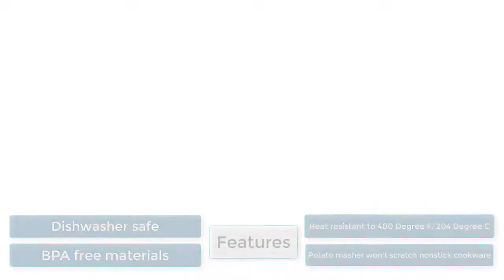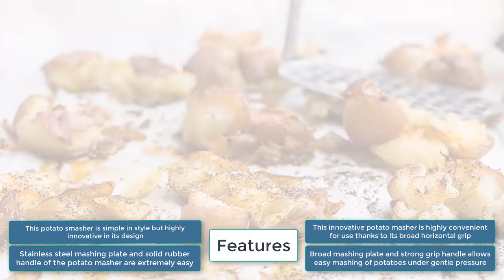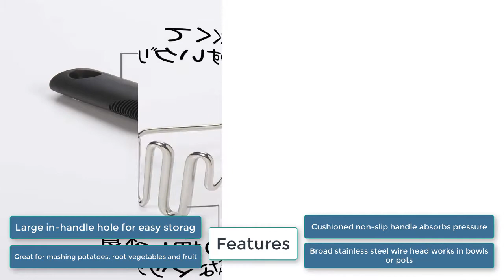Top 5 Best Potato Masher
✅1.Calphalon Nylon Potato Masher Utensil
✅2.Joyoldelf Heavy Duty Stainless Steel Potato Masher
✅3.The World’s Greatest Dual-Action Tomato Masher
✅4.KUKPO Stainless Steel Potato Masher
✅5.OXO 26291 Stainless Steel Good Grips Potato Masher